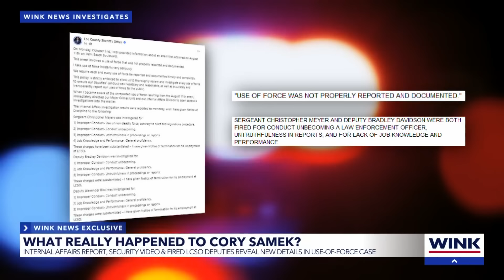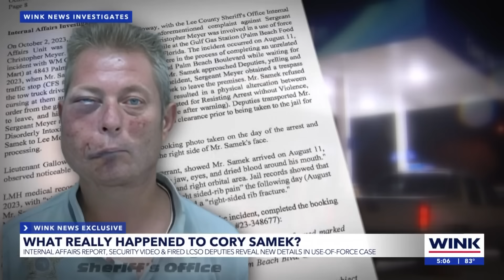LCSO Deputies fired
Two former law enforcement officers from the Lee County Sheriff's Office break their silence. Hear what they say happened during an arrest that led to them getting fired.